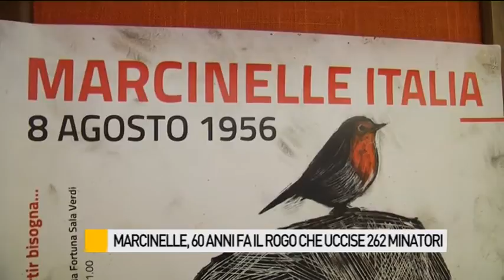Marcinelle, 60 anni fa il rogo che uccise 262 minatori